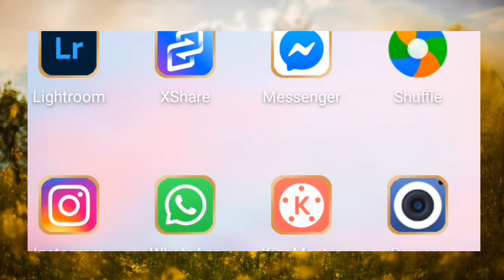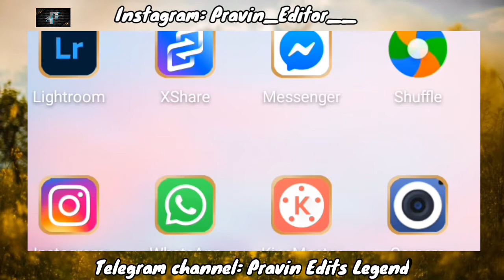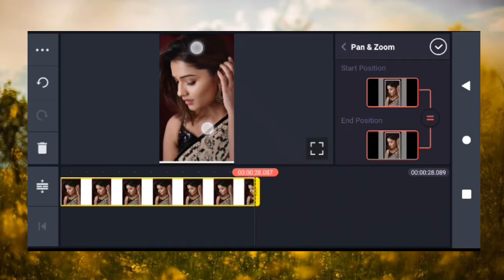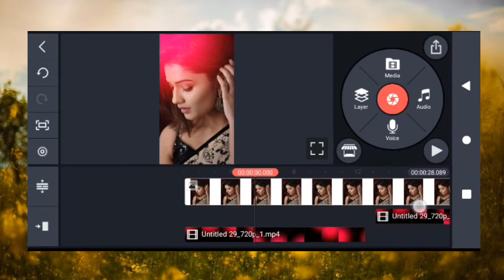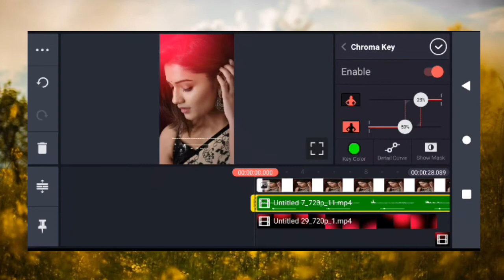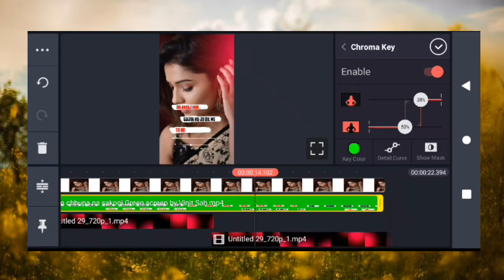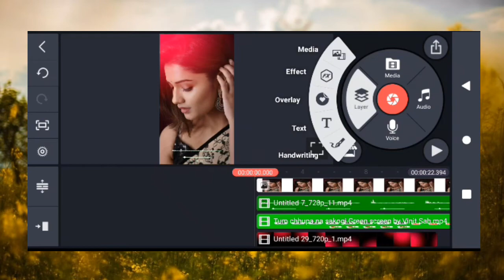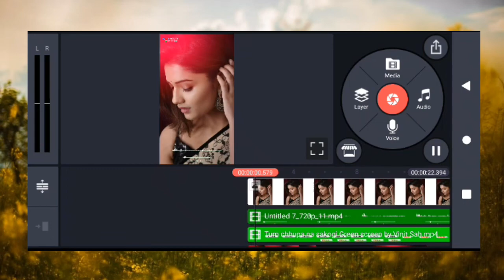How to create lyric status on Kinemaster ||by pravin Edits Legend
मित्रांनो तुमचे स्वागत आहे .आपल्या यूट्यूब चॅनल वरती जाच की नाव आहे .pravin edits legend
video he

1)तुम्हाला एडिटिंग करताना काही प्रॉब्लेम येत असेल तर इंस्टाग्राम ला फॉलो करून मेसेज करा👉Instagram page ➡️

2)तुम्हाला जर टेलीग्राम वरील मटेरियल डाउनलोड करायचे असेल तर या लिंकवरून जॉईन व्हा 👉 channel ➡️

5) तुम्हाला तुम्हाला जर ट्रेंडिंग ओरल इफेक्ट एडिट करायचा असेल तर हा व्हिडीओ बघा 👉 Overlay effect Editing video ➡️

6) तुम्हाला जर जीप फाईल ओपन करता येत नसेल तर हा व्हिडीओ बघा 👉zip file open ➡️

1)तुम्हाला एडिटिंग करताना काही प्रॉब्लेम येत असेल तर इंस्टाग्राम ला फॉलो करून मेसेज करा👉Instagram page ➡️

2)तुम्हाला जर टेलीग्राम वरील मटेरियल डाउनलोड करायचे असेल तर या लिंकवरून जॉईन व्हा 👉 channel ➡️

5) तुम्हाला तुम्हाला जर ट्रेंडिंग ओरल इफेक्ट एडिट करायचा असेल तर हा व्हिडीओ बघा 👉 Overlay effect Editing video ➡️

6) तुम्हाला जर जीप फाईल ओपन करता येत नसेल तर हा व्हिडीओ बघा 👉zip file open ➡️

vide

Please fell free to leave me notice if you find this upload inappropriate.contact me personaily if you are againast an upload which you may have right to the music instead of contacting YouTube about a copyright infringement .. Thanks you